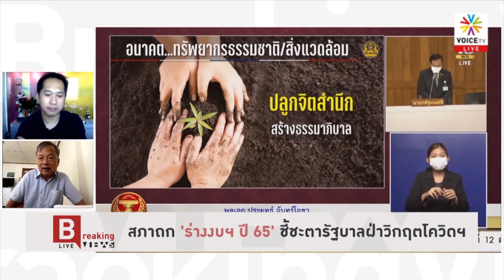“นายกฯตั้งใจอ่านแต่สอบตก"